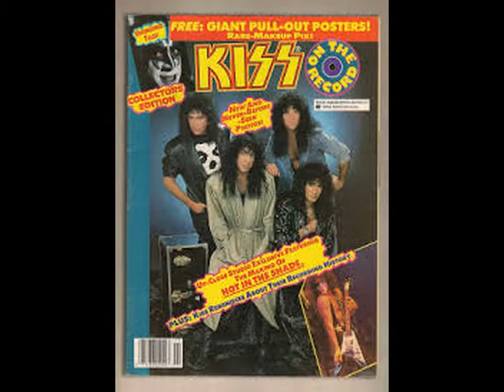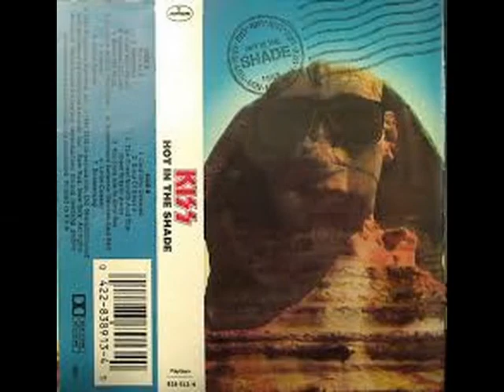KISS . KING OF HEARTS . HOT IN THE SHADE . I LOVE MUSIC